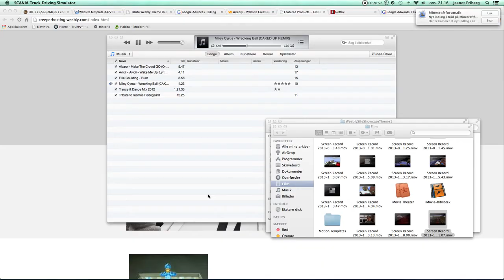Scania Free Drive - Episode 2 (DANSK)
Spiller den sjove, og større, kopi af ETS2! Mange flere mulighed, hvor man bare køre i et land!